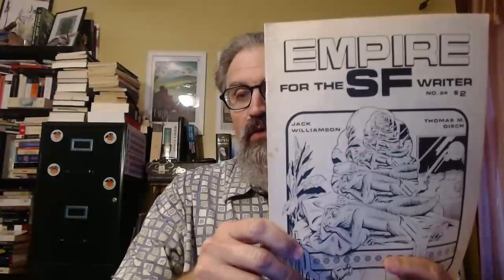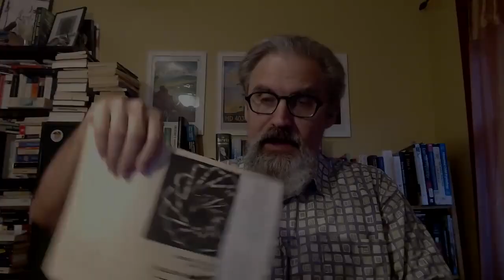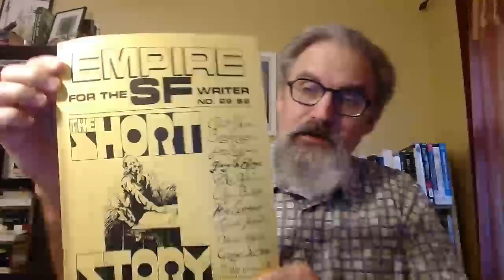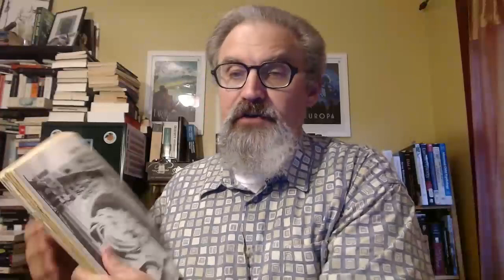Discussing the '70s and '80s Fanzine: EMPIRE FOR THE SF WRITER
This was a 'zine published and written by sci-fi professionals for sci-fi writer wannabes (like me at the time). In it, they would publish a story by a wannabe and critiques of that story by pros like Gene Wolfe, Hal Clement, Michael Bishop, Marion Zimmer Bradley, and other luminaries.